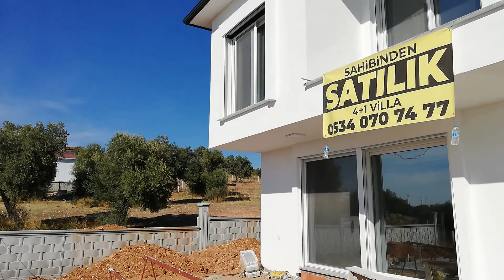19 Kasım 2021 köy evimizin yapımı başlıyor